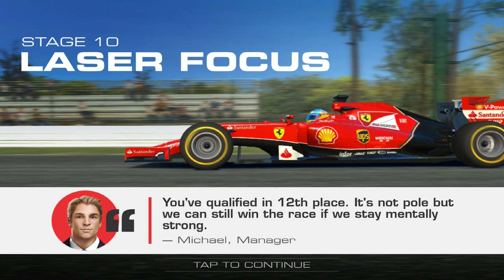Real Racing 3 : 2014 F14-T Scuderia Ferrari Championship Stage 10 Goal 6 LASER FOCUS